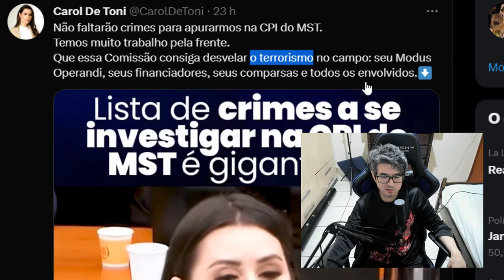CAROLINE DE TONI DIZ QUE VAI ACABAR COM FALÁCIAS DA CPI DO MST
Carol de toni fala sobre a cpi do mst e suas consequências.